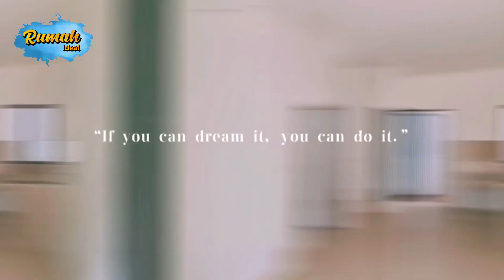Senyaman Apa Sih Rumah Viral 700 Jutaan Dekat Pakuwon City di Surabaya Timur ???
Hari ini kita akan menyaksikan Video Senyaman Apa Sih Rumah Viral 700 Jutaan Dekat Pakuwon City di Surabaya Timur ???

Review Rumah Ideal kita hari ini berada di perumahan Regency One dan memiliki spesifikasi seperti berikut :

L. Tanah : 50 m2 (5X10)
L. Bangunan : 60 m2
K. Tidur : 3
K. Mandi : 2
Carport : 1 Mobil

Harga Mulai 700 Jutaan dan Angsuran DP mulai 5 Jutaan

Mau tanya lebih lanjut mengenai Rumah ini atau Kerjasama dengan Rumah Ideal ke sini ya 👇👇👇